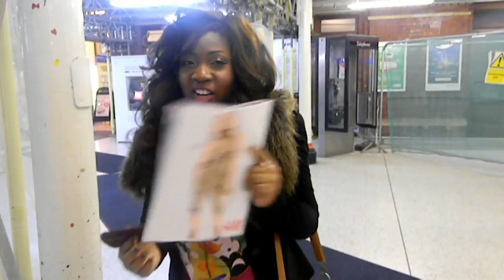Chinese competiton OOTD